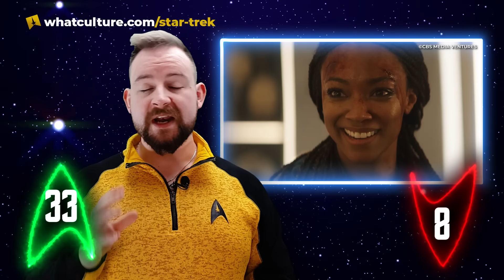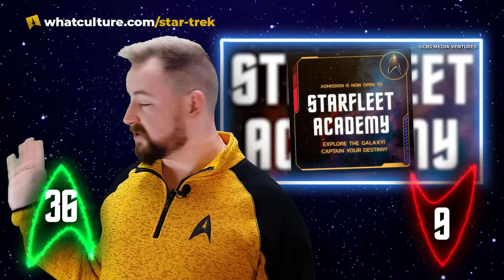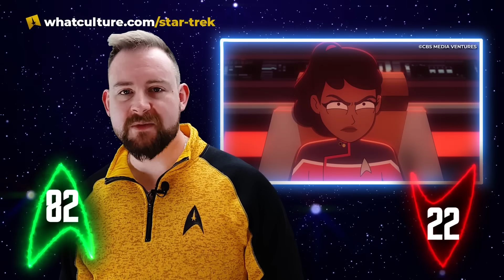Ups & Downs From Star Trek: 2023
It's 2024 and we're back to work! But first let's review the year Star Trek had in 2023... Here's Seán with the Ups & Downs!